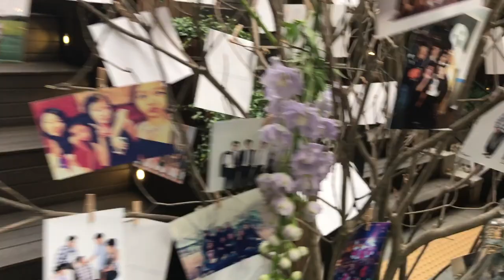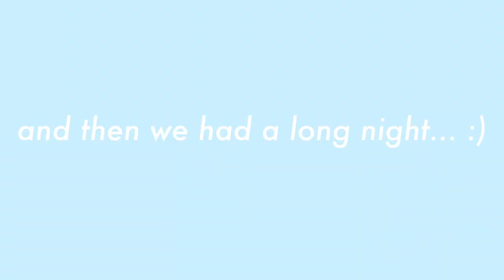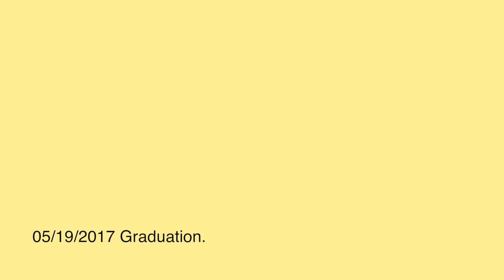love, julie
watching this video just makes me smile for sixteen minutes straight. I hope it makes you smile too. This video includes a 100% of my sincerity and honesty even though it is quite cheesy lol.